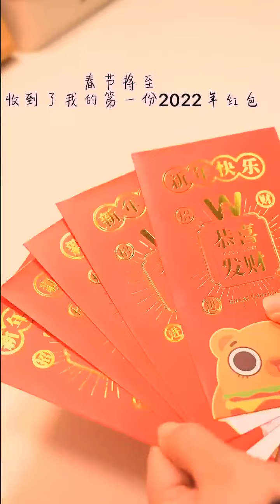Ice Cream Techniques 407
Fast food and ice cream are not considered healthy foods. They are high in calories, sugar, and fat. Eating too much fast food and ice cream can lead to weight gain and other health problems such as heart disease, diabetes, and high blood pressure1. However, fast food is convenient and affordable for many people who have busy lifestyles or limited budgets1. Ice cream is a popular dessert that can be enjoyed in moderation as part of a balanced diet.